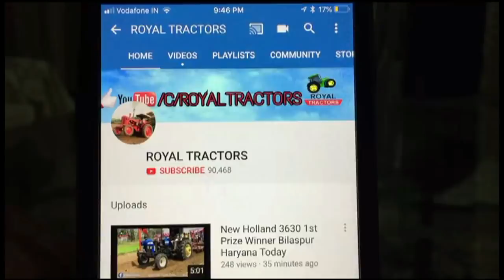Sonalika 60 Ne Pai Dhakk Dekho Kive Lake Udeya Harrow